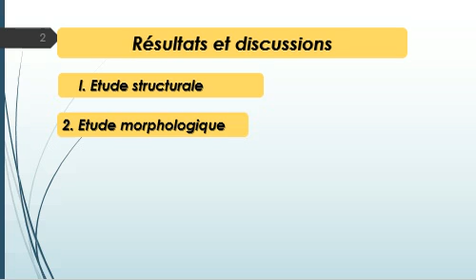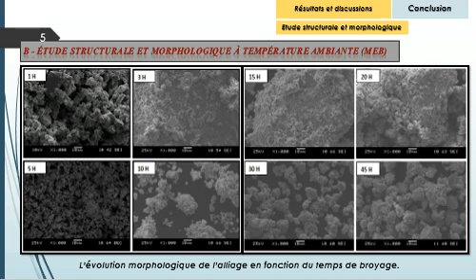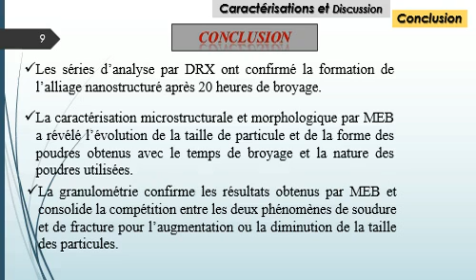IV.6. Etude microstructural et morphologique d’un alliage ternaire NiCoMn élaboré par mécanosynthèse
NOM : TRIKI
Prénom : Moncef
Résumé : Des échantillons d'alliage nanocristallin Ni2CoMn (% atomique) ont été préparés à partir de poudres élémentaires pures par broyage mécanique à haute énergie. La caractérisation par DRX des poudres obtenues à la fin de chaque temps de broyage a confirmé la dissolution, progressive, par substitution des atomes du manganèse et du cobalt dans la maille élémentaire du nickel. Cette dissolution a engendré la formation de la solution solide Ni2CoMn ayant une structure cubique à face centré à la fin du processus de la mécanosynthèse. Pour obtenir les tailles et les déformations du réseau cristallin à partir des profils de raies de diffraction, la méthode de déconvolution de Williamson-Hall a été utilisée. En effet, la taille des cristallites d'environ 13 nm et une microdéformation d'environ 2,07% ont été obtenues à la fin broyage. Les images MEB ainsi que les analyses EDX ont confirmé l'affinement des particules broyées en fonction du temps de broyage et, par conséquent, l'homogénéisation totale des poudres obtenues. La taille et la distribution volumique des particules de poudre tout au long du processus de broyage ont été obtenues par granulométrie laser.